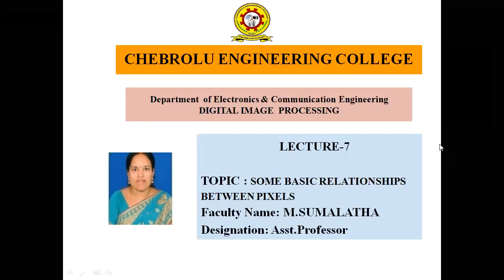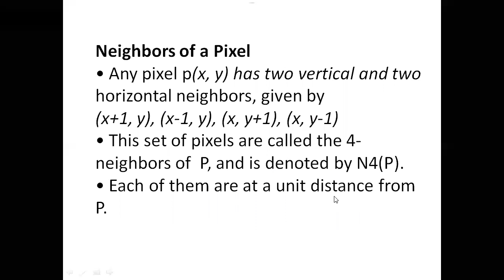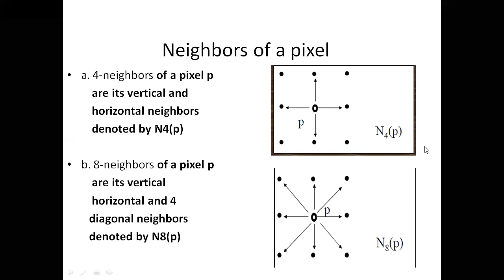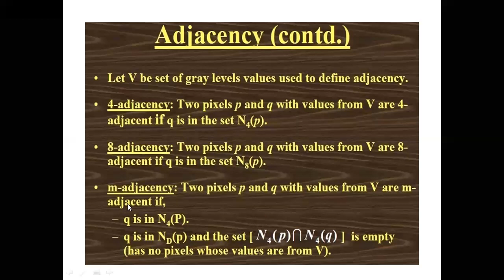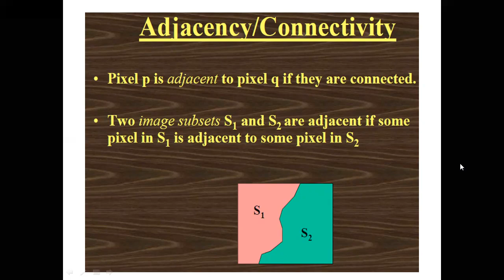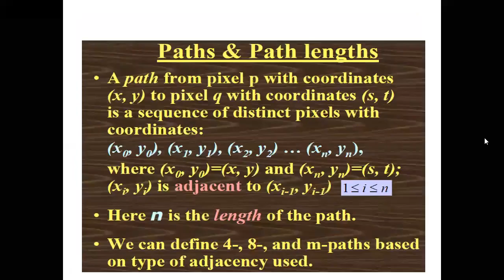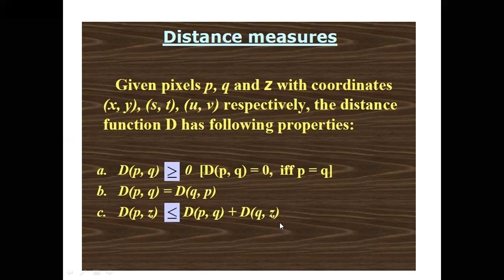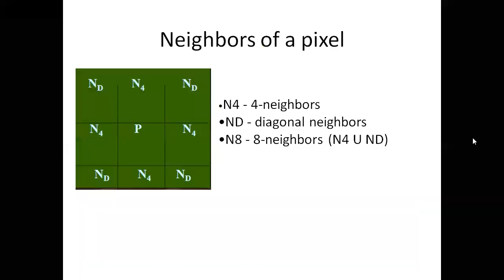LECTURE 7 JNTUK IV ECE DIGITAL IMAGE PROCESSING SOME BASIC RELATIONSHIPS BETWEEN PIXELS